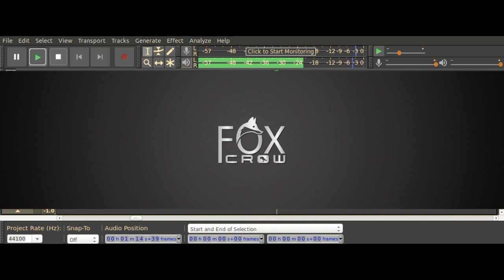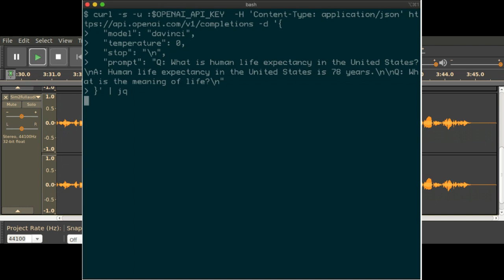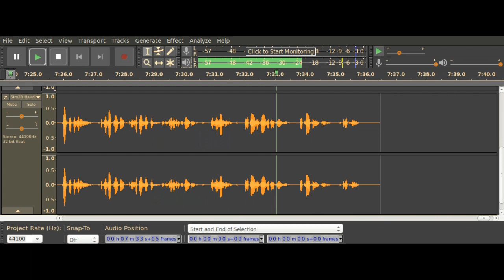Who or What are the NPC's or, non-player characters, in this simulation? - Simulation Theory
Simulations, like video games, have non player characters. Our games depend on the. If this reality is a simulation than who or what are NPC's or 'Non-player Characters' in our game?